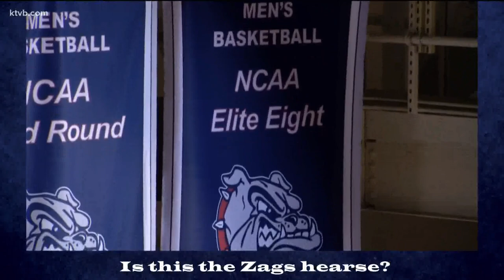Gonzaga grad's Mark Norman hype video; Suggs game-winning shot vs. UCLA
It was a One-shinning moment for Gonzaga's Suggs when he made a buzzer-beater shot to win their Final Four game.